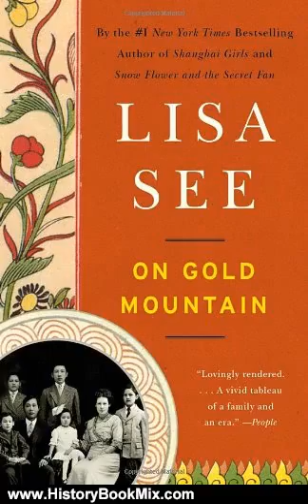History Book Review: On Gold Mountain by Lisa See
This is the summary of On Gold Mountain by Lisa See.